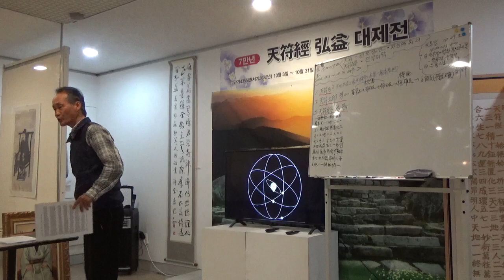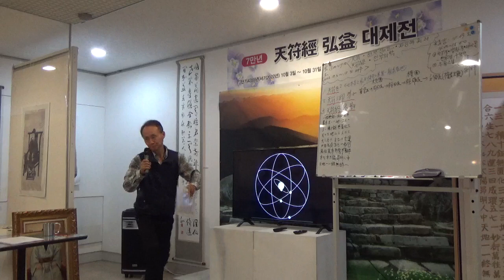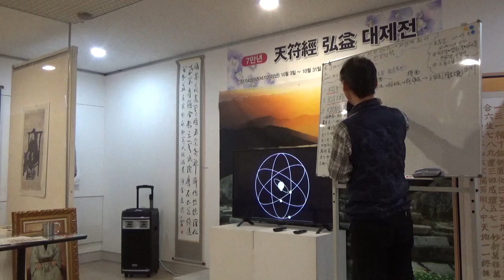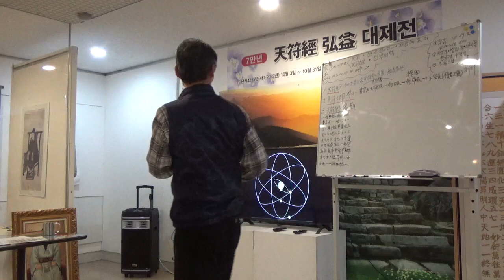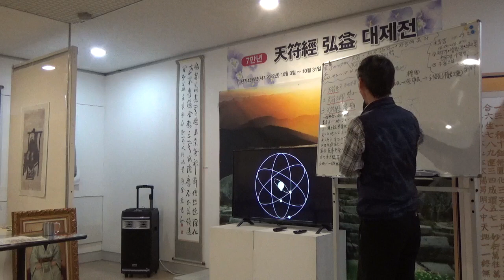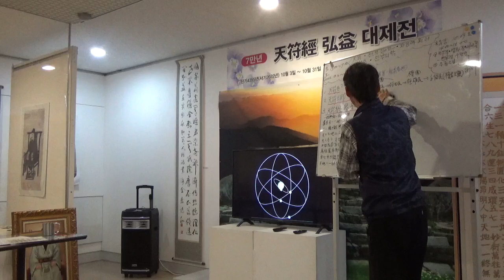천부경 강연 - 7만년 천부경 홍익 대제전 - 천부경 범민족본부 20221014 조홍근 원장